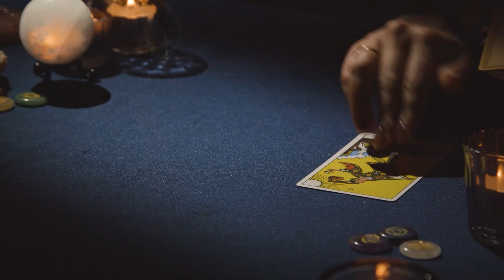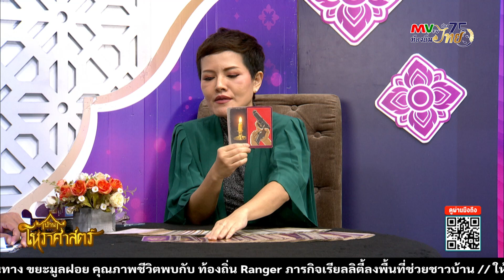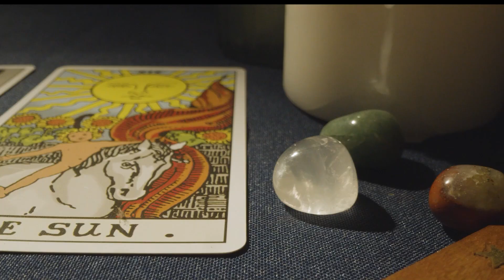รายการ บ้านโหราศาสตร์ | อ.บลูริช สะกิดดวง ศาสตร์ไพ่พลังเทพพลังจักรวาล | MVTV Online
บ้านโหราศาสตร์ รายการที่จะพาทุกคนไปเจาะลึกเกี่ยวกับศาสตร์การพยากรณ์ ทำนายดวงชะตาอนาคตแขนงต่างๆ
โดยมีอาจารย์อีกหลายท่านที่จะมาไขความลับเผยคำทำนายต่างๆให้เราได้ทราบกันแบบสดๆในรายการ

วิทยากร : อาจารย์บลูริช สะกิดดวง ศาสตร์ไพ่พลังเทพพลังจักรวาล

✨ พบกันในระบบ C-Band และ KU-Band ทางช่อง MVTV ท้องถิ่นไทย กด 75 หรือ รับชมย้อนหลังได้ ทุกวันจันทร์-อาทิตย์ เวลา 17.00 น.
ทางช่อง YouTube : MVTV Online

โทรเบอร์ : 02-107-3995 / 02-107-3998